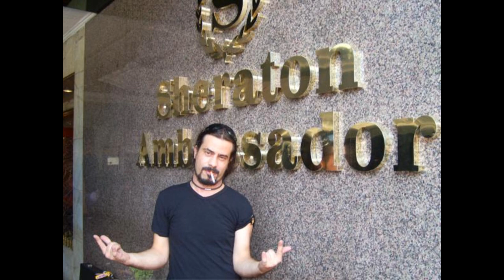Christian Ice - A Million Light Years Away (Stratovarius cover, Italian language parody)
Cover of "A Million Light Years Away" from Stratovarius album Infinite.  Christian Ice is an Italian artist who seems to specialize in parodies of popular songs.  In technical terms though, it is very well played.  It does go a bit death metal in some parts, fair warning.

The original filename on this was "10 - Christian Ice - Stratovarius (cover)[in italiano (e romanesco) anticristiano e bestemmiatore]" which is roughly "10 - Christian Ice - Stratovarius (cover) [in Italian (and Roman) and anti-Christian blasphemy]".  Not sure what to make of that heh.

Translation:
Following the comet
 we arrived here
 we got into this cave
 oh, look who's there

 who is this little kid?
 I'll call him Jesus
 He'll become a swine
 c'mon, hate him you too

 From Mary
 It's told he was born
 It's told she remained a virgin
 What the fuck?
 What the fuck are they all saying?
 They are all telling me bullshit

 There's a mule and a slut
 an ox and an horned (horned in italian, cornuto; in the text means someone (sexually) betrayed from his wife)
 in the middle there's a hog
 Christ is fucked x4

 And now that you're hanged
 Where do you wanna go?
 There is also a centurion
 who will pierce you good

 You're lied like a rag
 Wiping in the sun
 if i un-nail you the hands
 you'll start to flutter

 what are you gonna do now?
 They already buried you
 Try to escape this sepulcher (grave)
 where are you gonna go now?
 You are trapped there
 Just get out with another miracle

 Two pieces of wood,
 3 nails and a hammer
 pierced is your rib cage
 you're already dead x4

 Talk between Pontius Pilate and Barabbas
 they celebrate and bring champagne and sluts because now that Christ has died they no longer have him in their parties.

 3 nails and a hammer